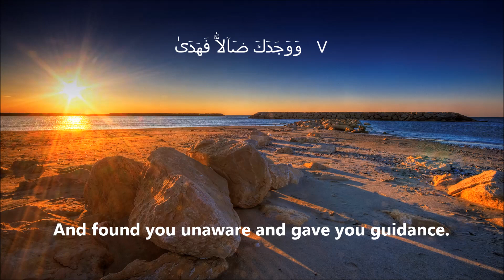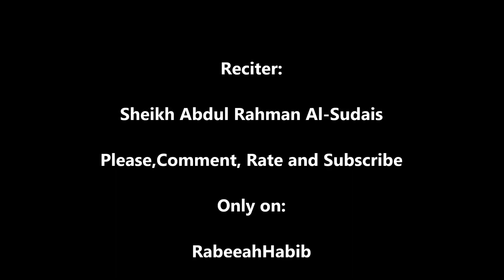Surah Ad Dhuha سورة الضحى : Sheikh Sudais عبد الرحمن السديس - English Translation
PLEASE NOTE:

Any of the views expressed by the speakers do not necessarily represent the views of AlQuranHD or any other projects it may have or intend to do.

We do not allow anyone to reupload our videos.